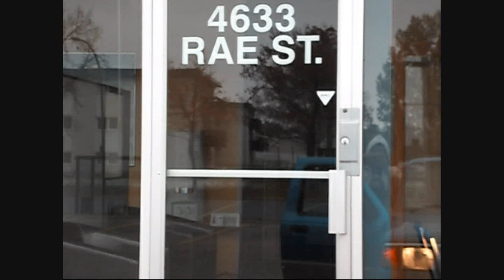2000Wrms store window flex and the dodge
yupper's store window's flexing and a bad ass dodge